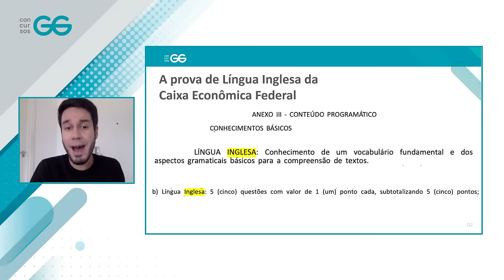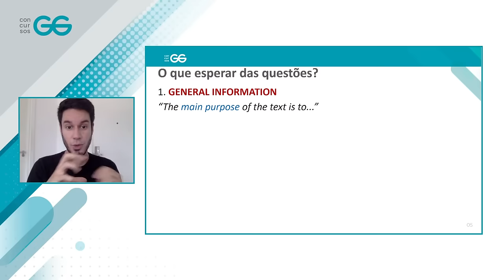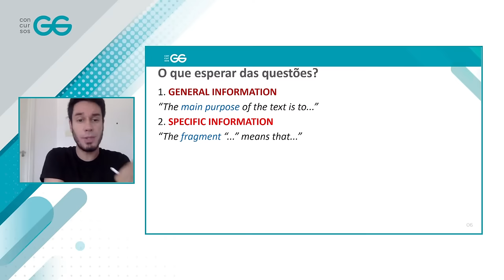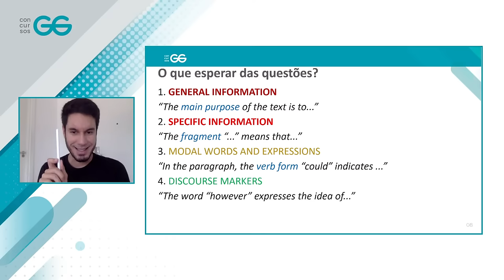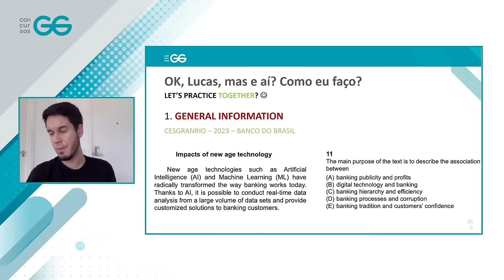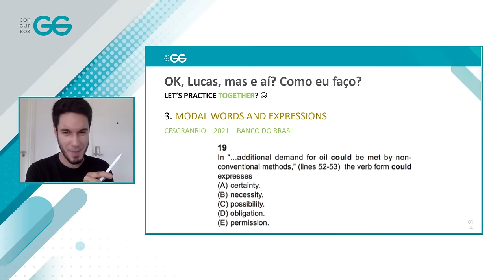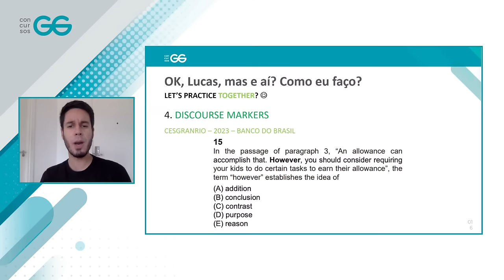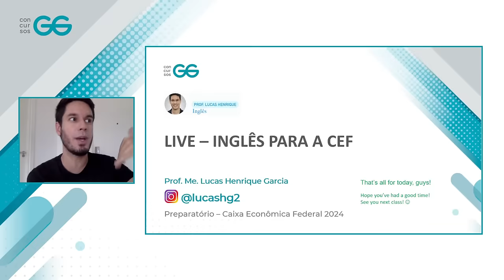Inglês para a Caixa Econômica Federal: como ir bem na prova | Concursos GG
Quer se preparar para mandar bem na prova de inglês do concurso da Caixa Econômica Federal? Nesta live, o Professor Luca Garcia, especialista em idiomas para concursos públicos, compartilhar dicas e estratégias essenciais para você dominar o inglês e garantir sua aprovação na CEF.

Descubra como abordar os principais temas e se preparar de forma eficaz para a prova de inglês da CEF.

Ative o lembrete para não perder a hora da live. Esperamos vocês!